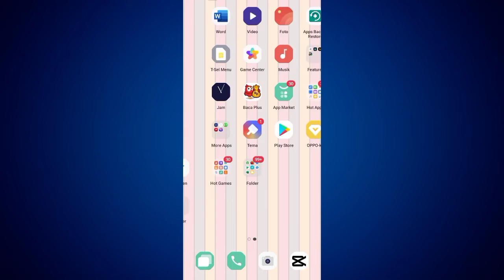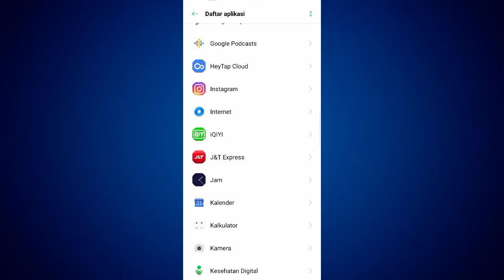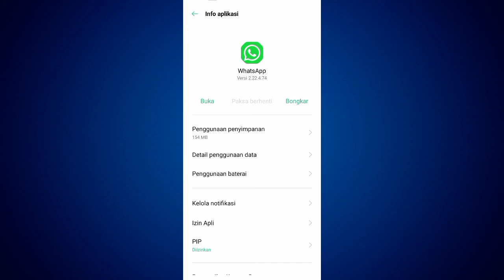Cara Menonaktifkan WhatsApp Sementara Di HP Oppo A15s